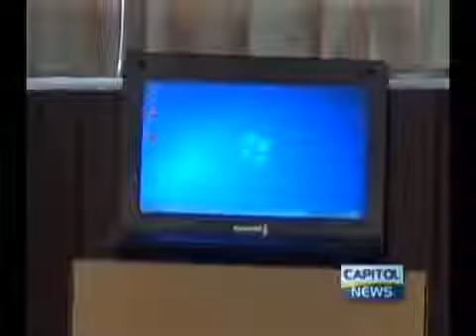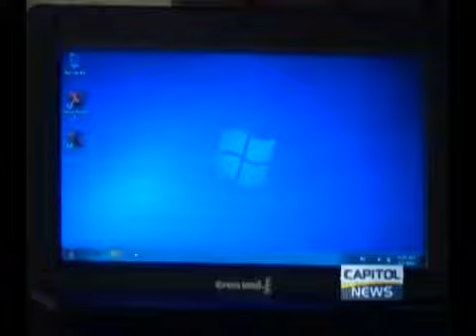Chinese Government hands over 28,000 laptops to support the One Laptop Per Family Project